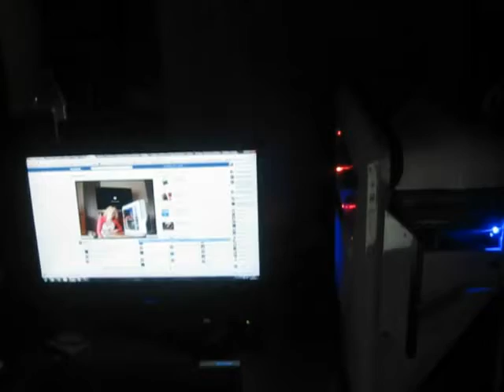Mon NZXT phantom 410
config :

Carte mère socket 1155 Asus P8P67 EVO Rev 3.0 (Révision B3)
Radiateur processeur Corsair CWC-H60
Barrette mémoire G.Skill Kit Extreme3 4 x 2 Go PC10600 Ripjaws
Carte graphique Gigabyte N560OC-1GI (GTX 560 Ti 1 Go)
Processeur socket 1155 Intel Core i5 2500K
Alimentation OCZ ModXStream Pro - 600W